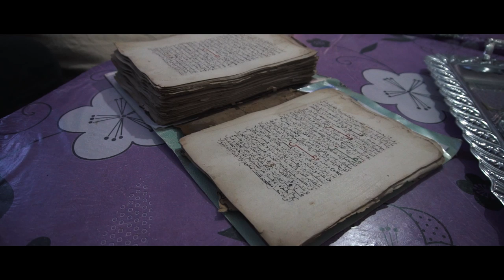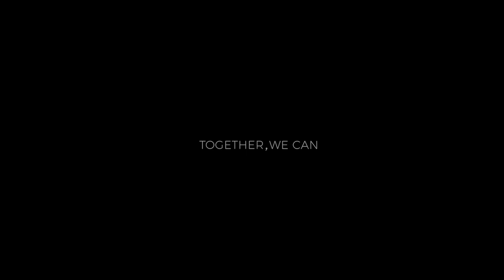Keeping up with the Meg - Oulad Ali Youssef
Oulad Ali Youssef is amazing, but from the point of view of "Keeping up with the Meg", it has become even more beautiful
3 months ago I began this project, and since that consumes all of my energy.
If you guys want to support me and continue seeing more passion driven work please share and make sure to follow me on all my social channels.
أولاد علي يوسف مدهش
 ،"Keeping up with the Meg" لكن من منظور
 أصبح الأمر أكثر جمالا
منذ 3 أشهر بدأت هذا المشروع ، ومنذ ذلك يستهلك كل طاقتي
إذا كنتم ترغبون في مساندتي ومواصلة رؤية المزيد من العمل المدفوع بالعاطفة ، فالرجاء المشاركة والتأكد من متابعتي على جميع قنواتي الاجتماعية
Oulad Ali Youssef est tout simplement incroyable, mais il était encore plus beau avec "Keeping up with the Meg".
Il y a 3 mois, j'ai commencé ce projet, et depuis, cela consomme toute mon énergie.
- Musique de l'incroyable artiste compositeur Zakaria Alaoui "Faylasuf Music", avec son fameux titre "Time"